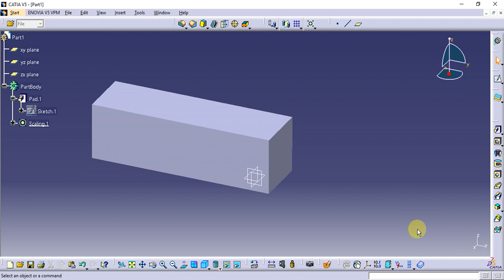Catia Tutorial in Tamil 76 : Scaling | Transformation Features | Part